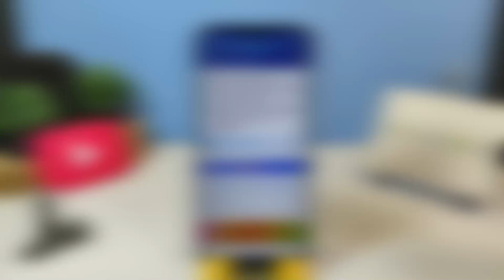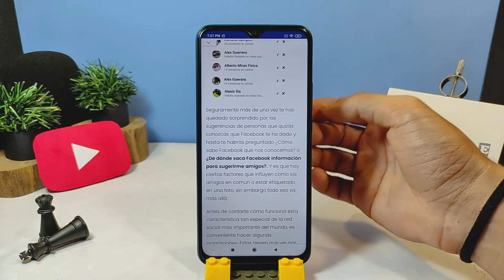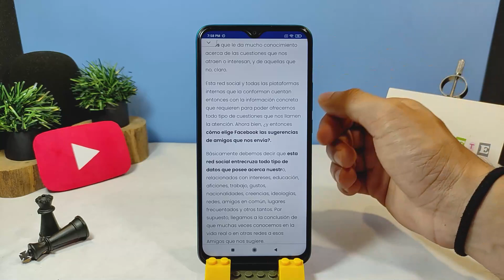¿Cómo y Por qué Facebook Elige a Quien me Sugiere que Agregue como Amigo? - Sugerencia de Amistad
En este video aprenderás ¿Cómo y Por qué Facebook Elige a Quien te Sugiere que Agregue como Amigo? En Mira Cómo Hacerlo encontrarás la información que estás buscando.